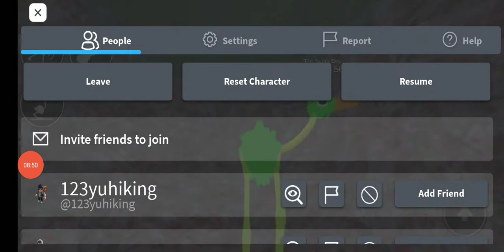bird roblox | part 2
tag😀
fox play bird again is fun right?
game name "bird" try it now if you want bruh fi-ta-li guy you are the best